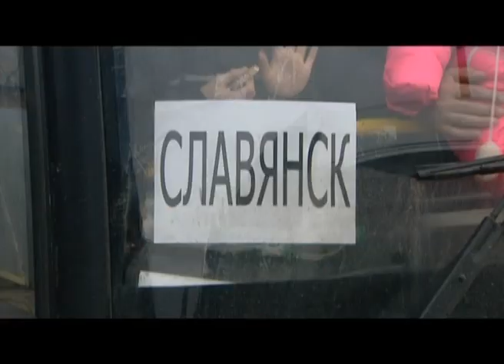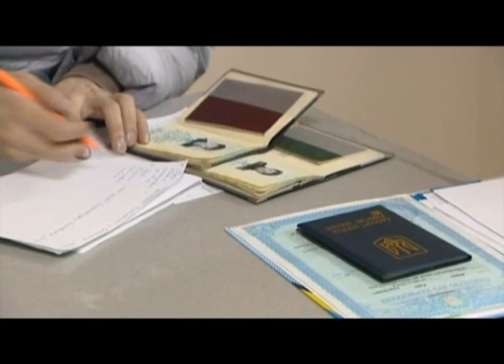Evacuation from Debaltsevo: where and how do they leave from the firing line?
Exclusive report from Debatsevo, Donetsk region. The refugees told why they finally decided to leave from dangerous territory.